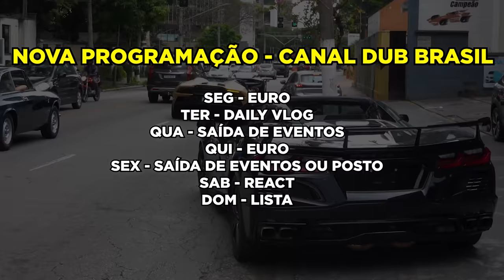🇧🇷 SAÍDA DE CARROS #8 - OPALA FAZENDO DRIFT COM NISSAN 350z